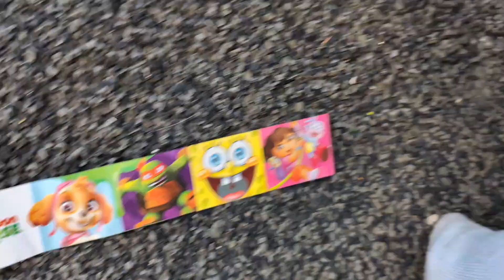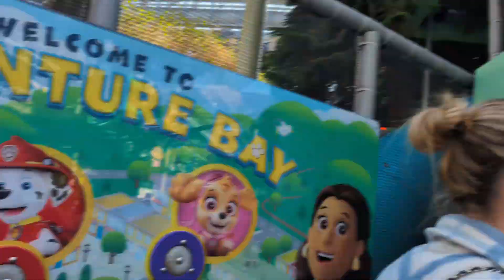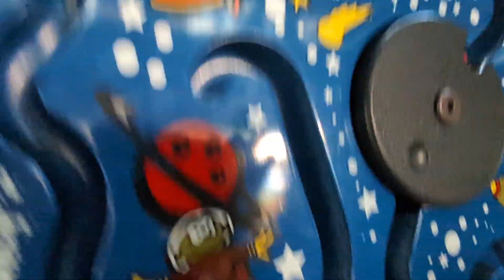Una gran misión...